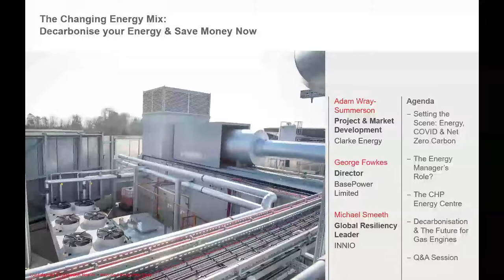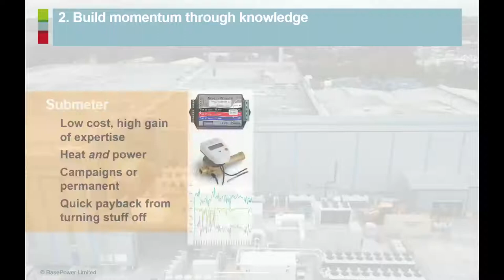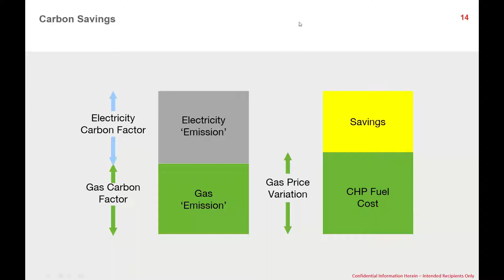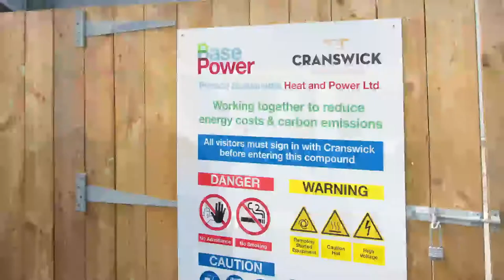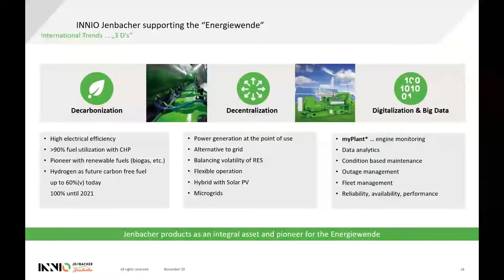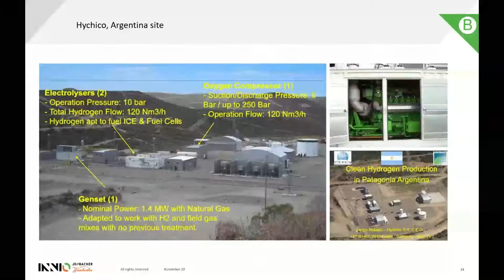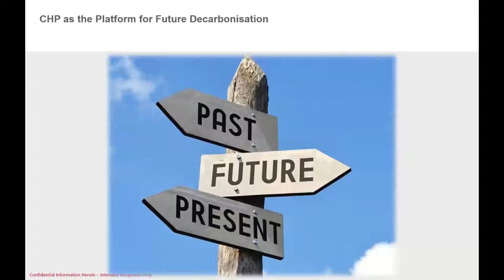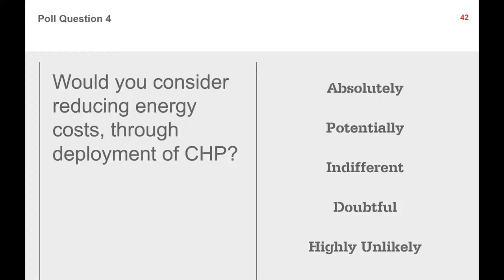The Changing Energy Mix: Decarbonise your Energy and Save Money Now, webinar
A webinar hosted by the Food and Drink Federation discussing ways for food manufacturers to reduce energy costs and carbon emissions using combined heat and power technology (CHP). How CHP plants can be converted to operate on hydrogen and their position for supporting the transition to net zero carbon emissions.